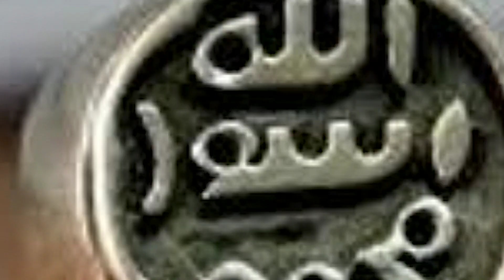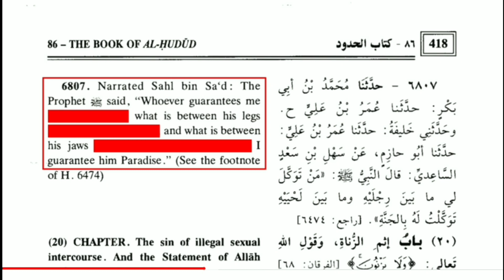David Wood’s Latest LIES about Islam EXPOSES His role model as JUDAS & NOT JESUS.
Islam hating @davidwood of @acts17apologetics claims to be a christian and a believer in Jesus Christ. But his behavior shows him to be more like Judas. Watch how..